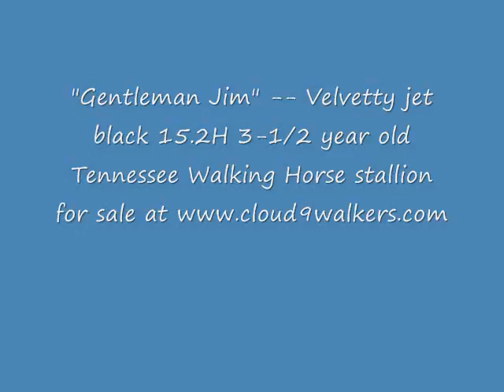Jet Black Velvet 15.2H Extremely Gentle 3-1/2 year old Tennessee Walking Horse Stud for sale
Probably anyone can ride this horse -- quiet, gentle, you absolutely cannot tell that he's a stallion.  The best bloodlines -- Pusher, Generator, Ebony Masterpiece, Triple Threat, Go Boy's Caretaker.  Lite shod or barefoot, he's smooth, easy athletic canter.